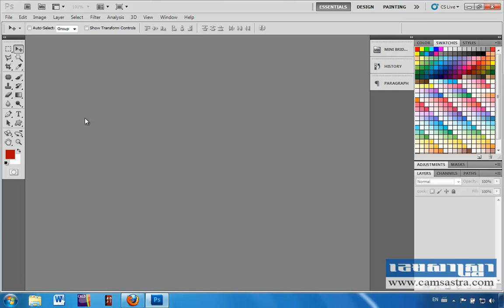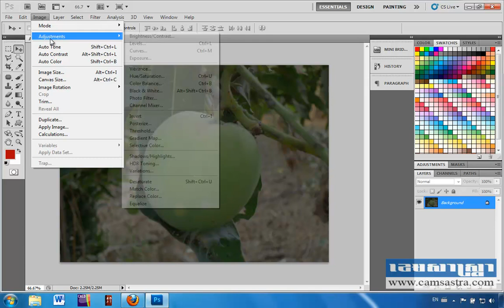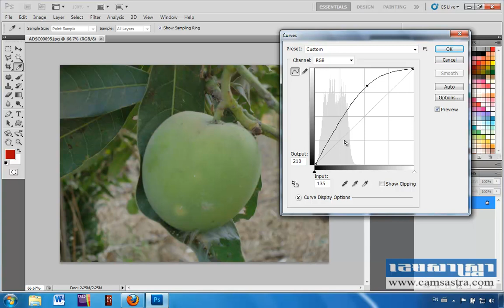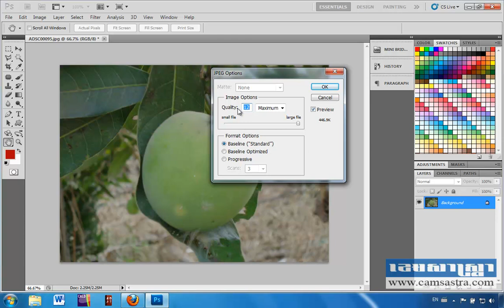How to make dark picture lighter by using Photoshop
នៅក្នុងមេរៀននេះលោកអ្នកនឹងសិក្សាអំពី របៀបកែពន្លឺរូបភាពឲ្យច្បាស់ ដោយប្រើ Photoshop។ វីដេអូបង្រៀននេះជាភាសាខ្មែរ។